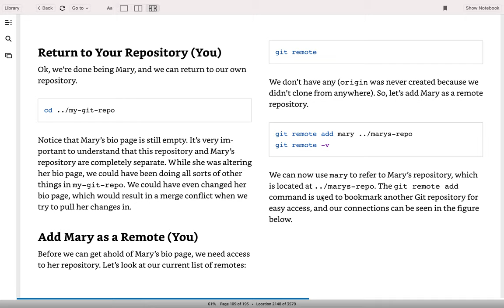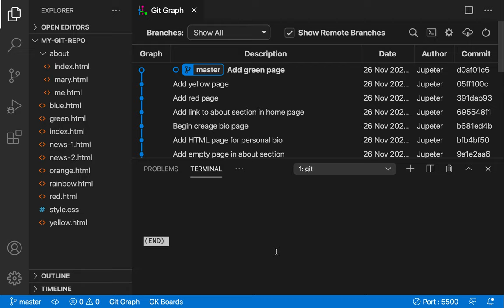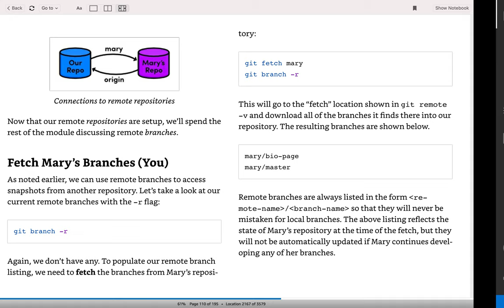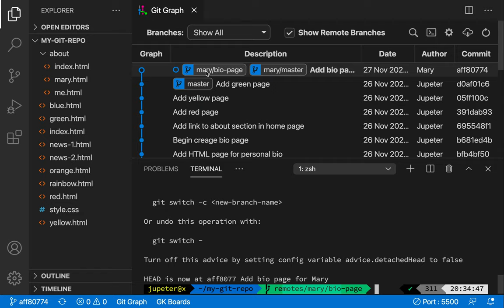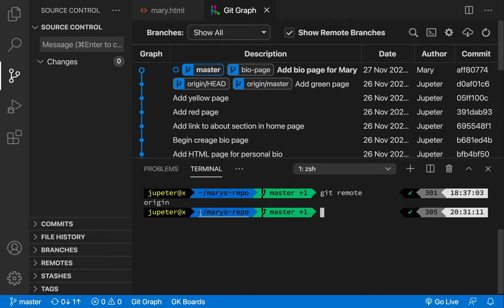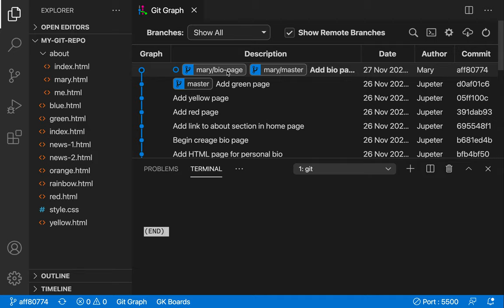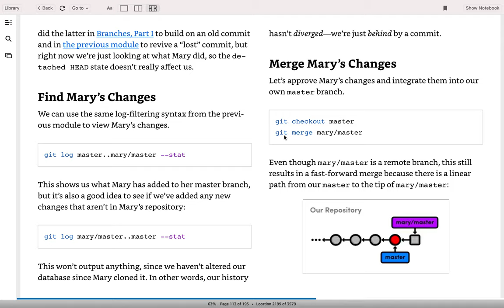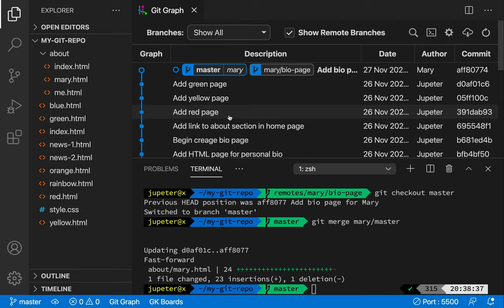[Git & Github] 21 - Remotes(2/3)